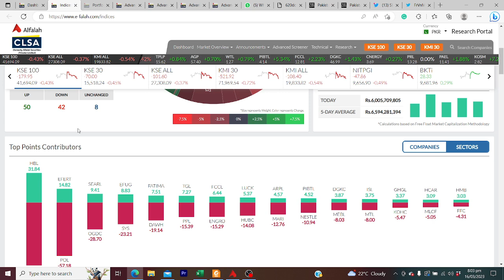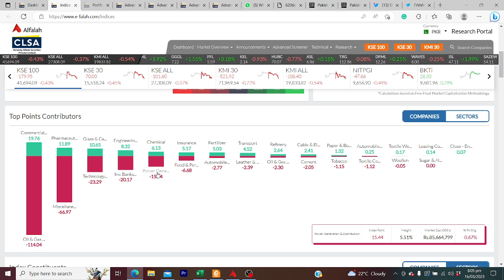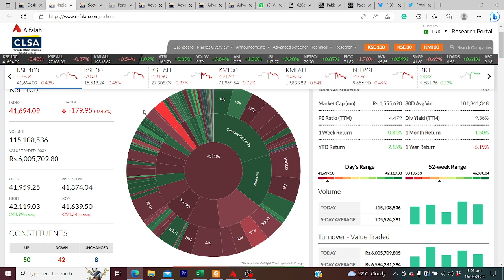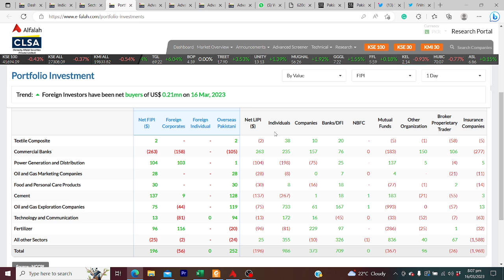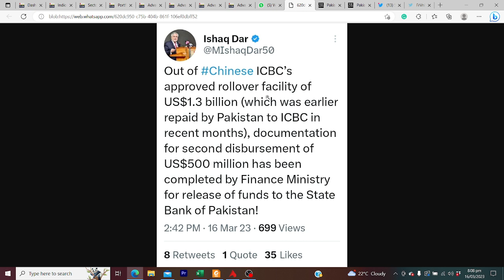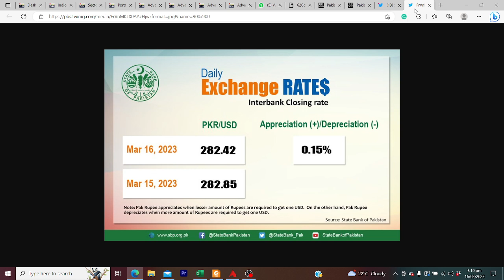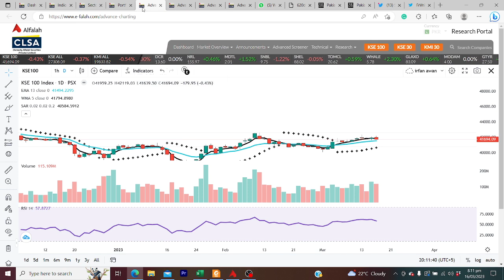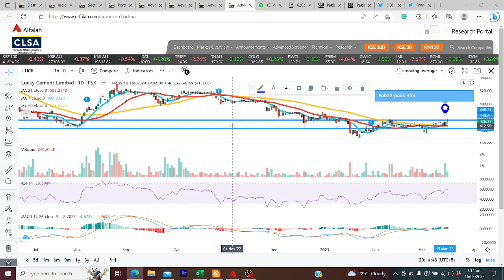Market Recap|DGKC|CHCC|LUCK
In todays video we have analysed the possible market trend for coming sessions along with the analysis of key cement sector stocks like DGKC, CHCC and LUCK (analysis at video end section)